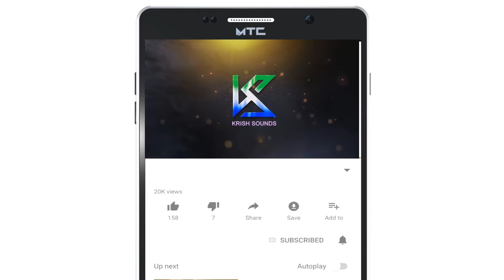ಕೇಳುತ (ಯಕ್ಷ ಸಪ್ತಸ್ವರ ಹಾಡುಗಳು) | Kelutha Kannada Yakshagana Songs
Bhagavatharu:
Sri Balipa Narayana Bhagavatharu,
Sri Padyana Ganapathi bhat,
Sri Puttige Purushottama Holla,
Sri Dinesha Ammannaya,
Sri Narayana Shabaraya,
Sri Bottikere  Purushottama Punja,
Sri Ravichandra Kannadikatte,

Chande Muddale :
Srigalada Durgappa Gudigara,
Delantha Majalu Subhramanya Bhat,
Prabhakar Gore,
PT Jayaram,

ಭಾಗವತರು:
ಶ್ರೀ ಬಲಿಪಾ ನಾರಾಯಣ ಭಾಗವತರು,
ಶ್ರೀ ಪಾಡಿಯಾನ ಗಣಪತಿ ಭಟ್,
ಶ್ರೀ ಪುಟ್ಟಿಜ್ ಪುರುಷೋತ್ತಮ ಹೊಲ್ಲಾ,
ಶ್ರೀ ದಿನೇಶ ಅಮ್ಮಣ್ಣಾಯ,
ಶ್ರೀ ನಾರಾಯಣ ಶಬರಾಯ,
ಶ್ರೀ ಬೊಟ್ಟಿಕರೆ ಪುರುಷೋತ್ತಮ ಪಂಜಾ,
ಶ್ರೀ ರವಿಚಂದ್ರ ಕನ್ನಡಿಕಟ್ಟೆ,

ಚಾಂಡೆ ಮುದ್ದಲೆ:
ಶ್ರೀಗಲದ ದುರ್ಗಪ್ಪ ಗುಡಿಗರ,
ಡೆಲಾಂಥ ಮಜಾಲು ಸುಬ್ರಮಣ್ಯ ಭಟ್,
ಪ್ರಭಾಕರ್ ಗೋರ್,
ಪಿ.ಟಿ.ಜಯರಾಮ್,